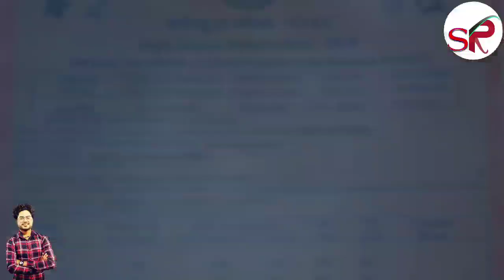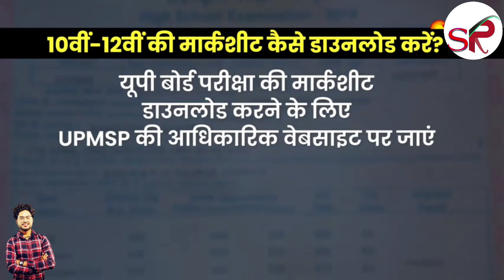up board result 2022/up board latest news today/up board result news/up board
How To Check Up Board Result 2022 | Up Board Result 2022 Kab Aayega | up board result 2022 up Board official

How To Check Up Board Result 2022 | Up Board Result 2022 Kab Aayega | up board result 202.

scription

up board result kaise dekhen 2022 | how to check up board result 2022 | यूपी बोर्ड रिजल्ट कैसे